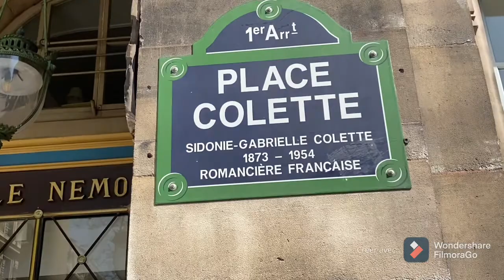Vlogs walking in Paris🇫🇷 La Comédie Française سافر بدون تأشيرة جولة معي الى الكوميديا الفرنسية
Vlogs walking in Paris🇫🇷 La Comédie Française سافر بدون تأشيرة جولة معي الى مكان الكوميديا الفرنسية

‎ ‎جولة# خرجة
sahrawi family

وجهتنا اليوم في هذه الجولة الى حي  La Comédie Française

Notre balade aujourd’hui La Comédie Française